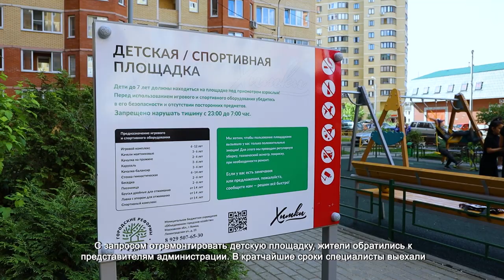В округе продолжают модернизацию детских площадок